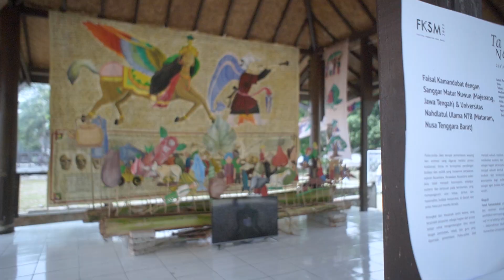FKSM 2023 | Teaser karya "Pulau-Pulau Jiwa"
Faisal Kamandobat, Sanggar Matur Nuwun (Majenang, Jawa Tengah) & Universitas Nahdlatul Ulama NTB (Mataram, Nusa Tenggara Barat)

Pulau-Pulau Jiwa
2023
Animasi, wayang, lampion
Dimensi bervariasi
5 menit
Pulau-pulau Jiwa berupa pementasan wayang dan animasi yang digarap melalui proses kolaborasi. Karya ini terinspirasi persilangan budaya dan politik yang mewarnai perjalanan sejarah Nusantara. Peradaban Nusantara sedari dulu telah menjadi kosmopolis sekaligus esoteris dan berpusat pada kerohanian, yang mempengaruhi cara hidup, atribut dan materialitas budaya masyarakat, di daerah dan pulau mana pun mereka berada.

Berangkat dari khazanah santri kelana, yang berpindah pesantren sebagai bagian dari proses belajar untuk mengembangkan ilmu sesuai dengan peminatan, tekad, dan guru yang dipercayai, pementasan Pulau-pulau Jiwa menjadi sebuah medium artistik interaktif yang melibatkan audiens dan masyarakat setempat sebagai bagian pertunjukan. Sehingga, karya ini menjadi sebuah bentuk ekspresi narasi yang modular dan terdesentralisasi, memberikan kesempatan bagi audiens untuk berperan sebagai agen budaya dan pencerita sejarahnya sendiri.
Pulau-pulau Jiwa (Islands of Souls) is a collaborative wayang and animation performance. The work is inspired by the assimilation of cultures and politics taking place throughout the history of Nusantara. Thus the Nusantara civilization has always been cosmopolitan and simultaneously esoteric, with spirituality penetrating through the ways of life, attributes, and material culture of the people, wherever they are.

Adopting the tradition of santri kelana (nomadic scholars), who travels from one school to another in search of knowledge and teachers to learn from, Pulau-pulau Jiwa becomes an artistic medium that involves the audience and local communities as part of the performance. In this way, this serves as an expression of modular and decentralized narratives, providing agencies for the audience to act as cultural agents and storytellers of their own history.